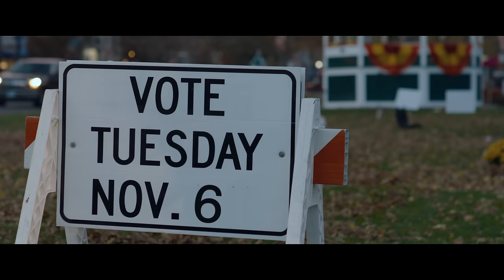Founders Day | Official Trailer HD (2024 Slasher Movie)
Election season is a bloodbath.🩸⚖️ Watch the full trailer for FoundersDay. Exclusively in movie theaters January 19, 2024.

In this satirical political slasher, a small town is shaken by a series of ominous killings in the days leading up to a heated mayoral election. As accusations fly and the threat of a masked killer darkens every street corner, the residents must race to uncover the truth before fear consumes the town.

Starring: Naomi Grace, Devin Druid, William Russ, Amy Hargreaves, Catherine Curtin, Emilia McCarthy, Olivia Nikkanen
Directed by: Erik Bloomquist
Screenplay by: Erik Bloomquist & Carson Bloomquist